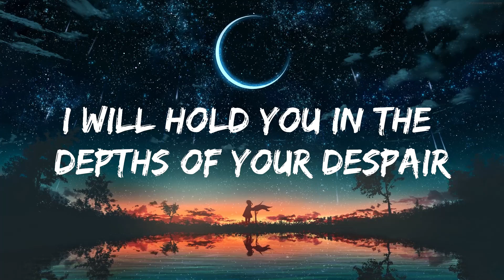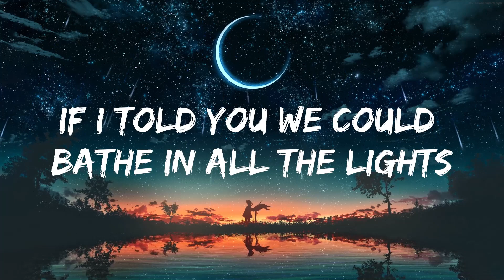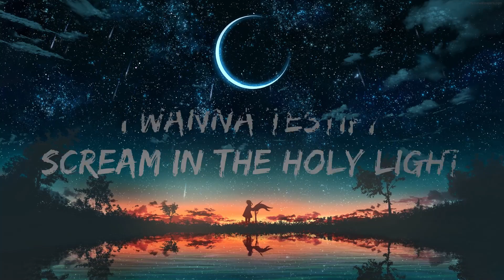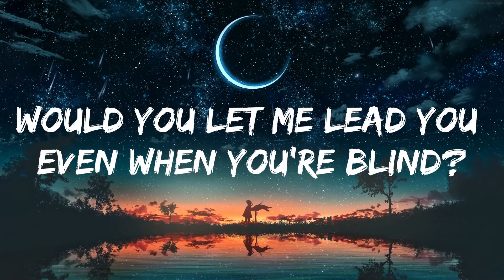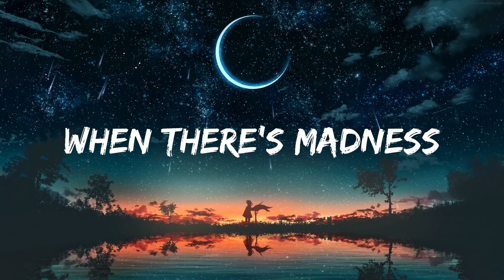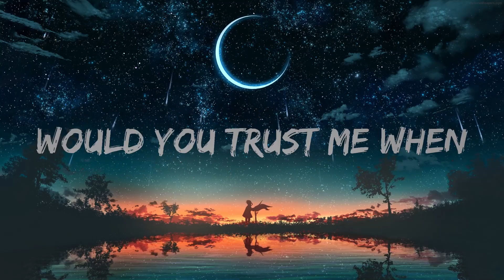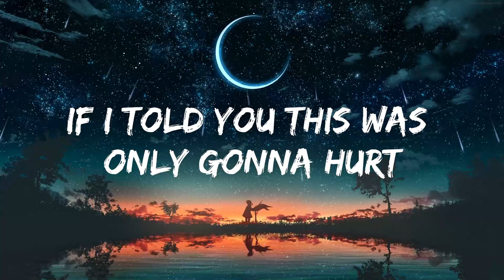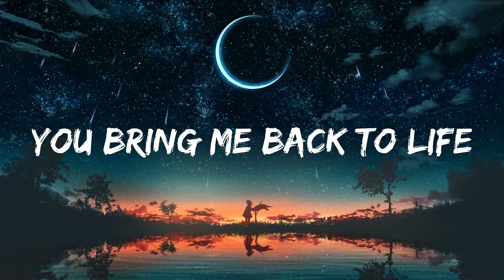Martin Garrix & Bebe Rexha - In The Name Of Love (Lyrics) | TLN Music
​🎧 Martin Garrix & Bebe Rexha - In The Name Of Love (Lyrics)

🎤 Lyrics: Martin Garrix & Bebe Rexha - In The Name Of Love

Love
In the name, name
Love
Love

Love
Love
Love

Love
Love
Love
In the name of
Love
Love
Love
Love
Love